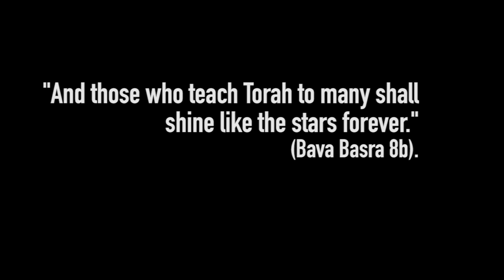Estreicher Tribute Video - Beth Jacob Annual Dinner 2016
By Alex Burmenko